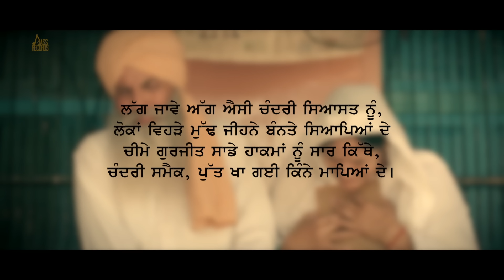Smack Vs Parents | Cheema Gurjeet | Songs 2016 | Jass Records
Song : Smack Vs Parents
Singer : Cheema Gurjeet
Lyrics  : Cheema Gurjeet
Label : Jass Records